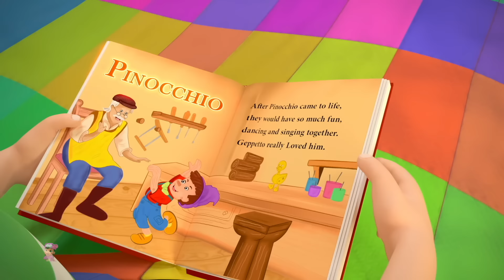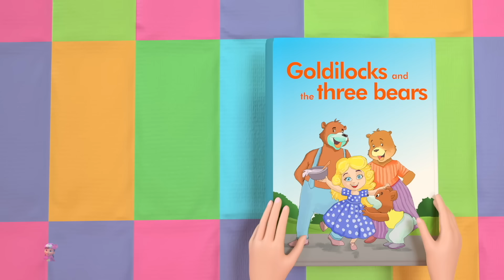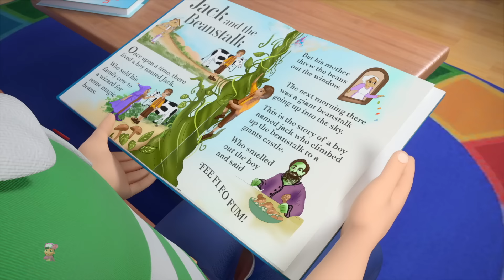Jack et le Haricot Magique + Plus Histoires Dessins Animés Vidéos pour Bébés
La "Petite Histoire Musicale de Jack et le Haricot Magique" par Farmees est une adaptation captivante du célèbre conte pour enfants. Cette version musicale enchante les jeunes spectateurs avec des chansons originales et des mélodies entraînantes qui racontent l'aventure de Jack, un garçon courageux qui échange sa vache contre des haricots magiques. Les haricots poussent jusqu'à atteindre le ciel, menant Jack à un château rempli de trésors et gardé par un géant. Avec des animations colorées et des personnages attachants, cette histoire musicale enseigne des leçons sur le courage et l'ingéniosité tout en divertissant. Rejoignez Farmees pour une aventure musicale magique avec Jack et le Haricot Magique.